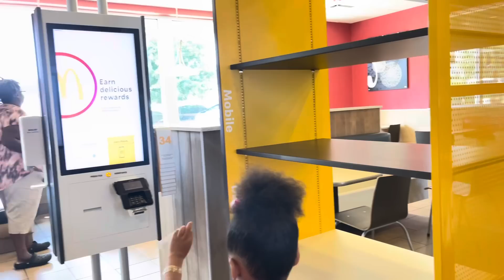HOW THE KIDS FEEL ABOUT US MOVING😳 ARE THEY UPSET WITH ME?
Mother to: Ta’Niya👧🏻 Ta’Nyla👧🏻 Ta’Nayla👧🏻 & Keyontay Jr👦🏼